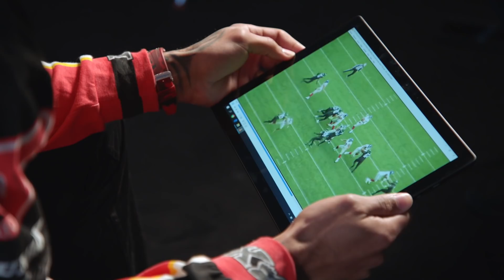#27: Jamal Adams (DB, Seahawks) | Top 100 NFL Players of 2020